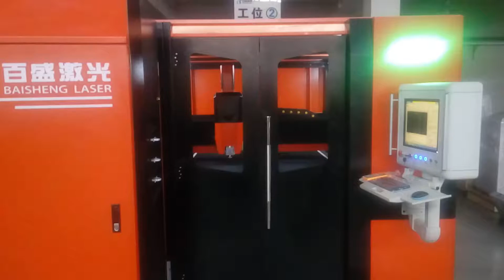Guangzhou BSL fiber laser cutting machine 3015CD with interchangeable working tables ,enclosed cover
THe hot selling model BSL 3015CD is showing us a gorgeous look with  powerful movement,rack and BS solid machine bed matched with pinion dual driving with imported Japan famous servo motors make it  unbeatable in market .